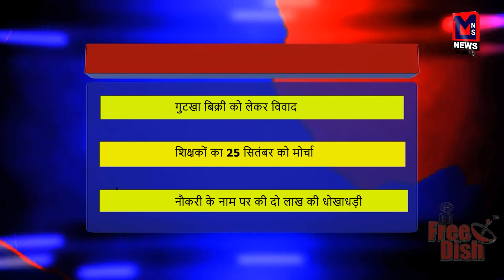tv-गुटखा बिक्री को लेकर विवाद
MNSNEWSLIVE# MNS # MNS NEWS NAGPUR#गुटखा बिक्री को लेकर विवाद#सड़क दुर्घटना में दंपति समेत ३ लोगों की दर्दनाक मौत